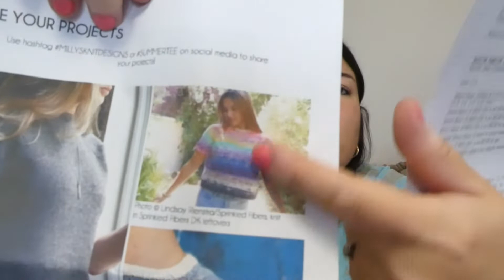Deer Designs Podcast #8 - Just want this shawl finished now haha